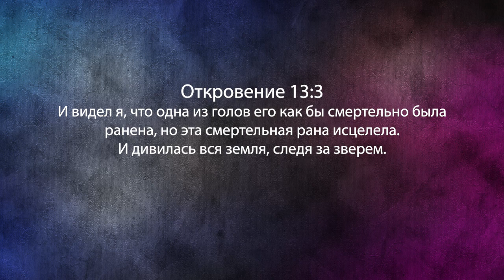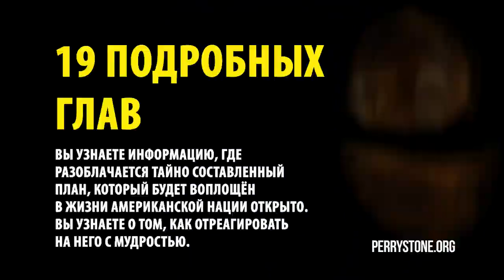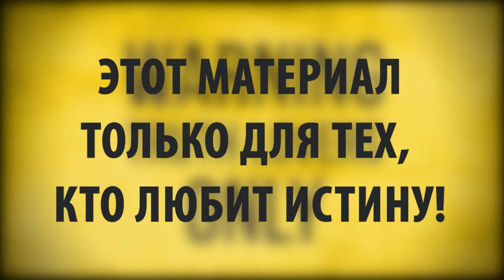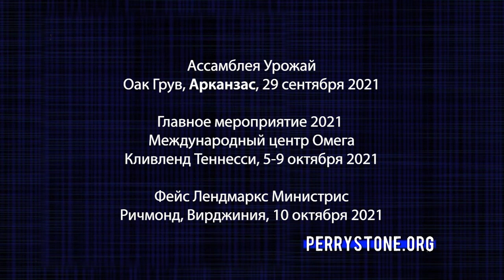ПАДЕНИЕ АФГАНИСТАНА И СВЯЗЬ СО ЗВЕРЕМ. «Фестиваль Манны» (1093)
В Ветхом завете сыны Иссахара были людьми, которые знали времена и сроки. Пророчество это не только проповеди о Великой скорби, Антихристе или последнем времени; это также события, которые происходят в наше время.

Многие из вас с печалью и ужасом наблюдали за тем, как Талибан вернулся в Афганистан, захватив вначале деревни, а затем Кабул. США потратили 20 лет на, так называемую, войну с террором, не только для того, чтобы сражаться с террористами и не давать им атаковать США, как это случилось 11 сентября, но и чтобы помочь правительству Афганистана сформировать свою армию и защищать себя самим.

Когда Талибан начал захват территорий, они выпустили из тюрем 5000 террористов, которых американцы посадили туда, и выдали всем им оружие. То есть, все очень серьезно, но при чем тут библейские пророчества?

Об этом вы услышите в программе прямо сейчас.